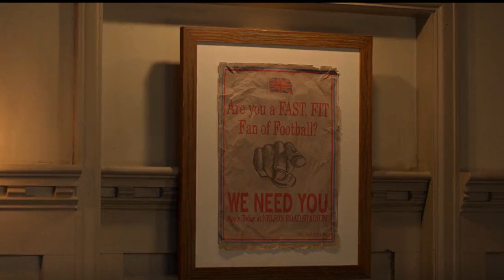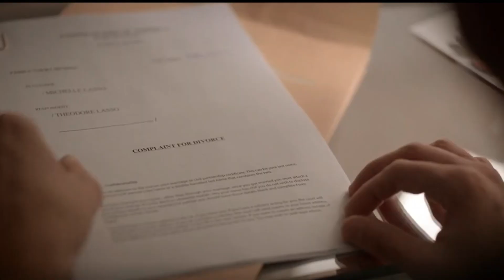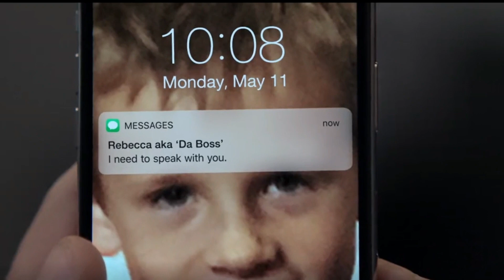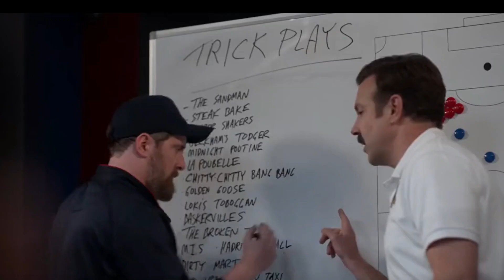Ted Lasso | Recap/Summary | Season 1 | Part 2